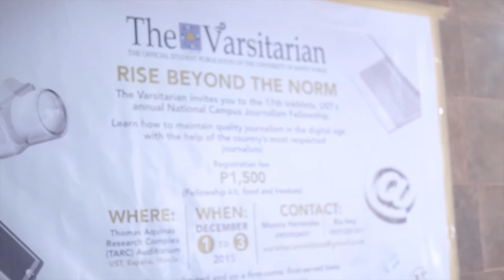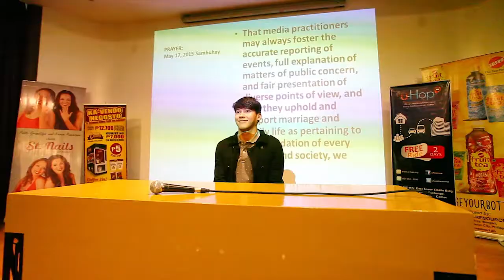[17th Inkblots] Day 2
Here are some highlights from the second day of this year's Inkblots!

This year's Inkblots focused on the fundamentals of modern campus journalism.

Jarius Bondoc gave a lecture on the importance of knowing one's vocabulary before being able to be a skillful journalist.

Felipe Salvosa II lectured on a brief overview of the modern age of campus journalism, and on how social media analytics can vastly influence the audience reach of publications.

Lastly, Nestor Cuartero gave a lecture on the basics of feature writing. Actor Enchong Dee surprised the crowd with insights on his experiences before his acting career, and his views in life.

Edited by Amparo Klarin J. Mangoroban

Song: "Dancing Song" by Little Comets